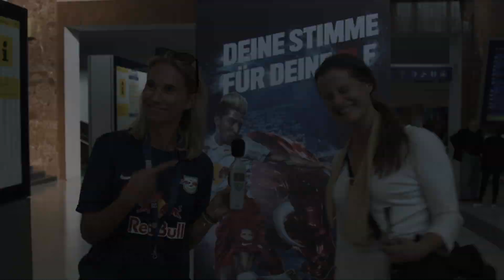Deine Stimme für deine ELF!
Heute haben wir die Salzburger auf ihre FC Red Bull Salzburg Fansong-Kenntnisse getestet. Da wir am Donnerstag Besuch von Celtic Glasgow erhalten, erwarten wir eine durchschnittliche Lautstärke der gegnerischen Fans von 110 Dezibel, die im eigenen Celtic Park kontinuierlich gemessen wird. Unsere Fans können auf jeden Fall mithalten, sie müssen nur SCHREIEN WAS DAS ZEUG HÄLT! News // Your voice for your team! Support us vs. Celtic Glasgow on Thursday night.